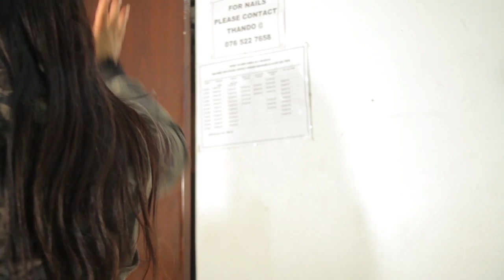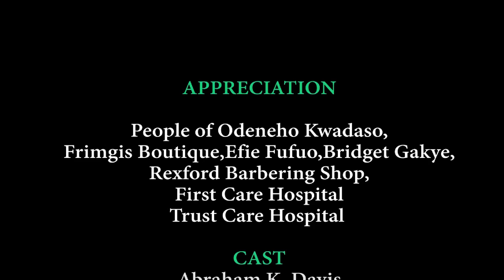SALINKO TV- Yaa Pinpiniis 8